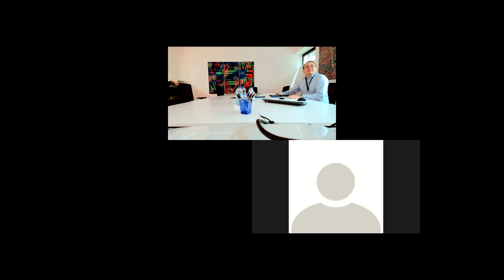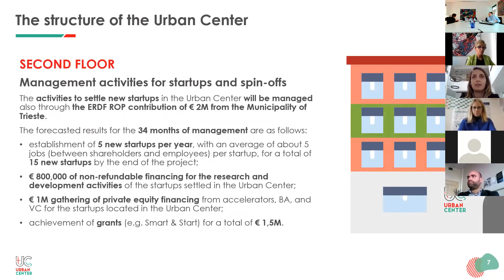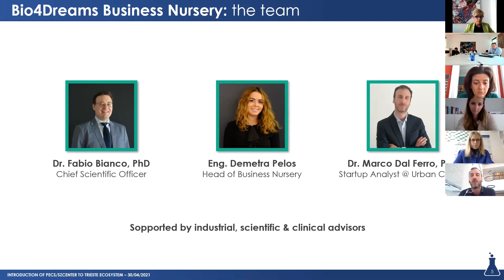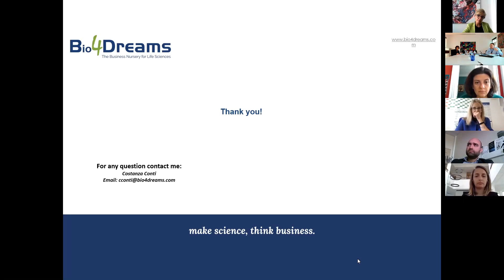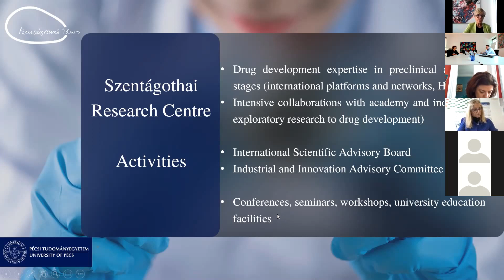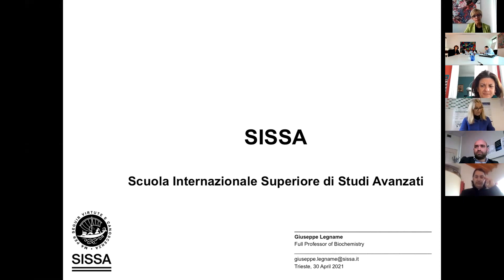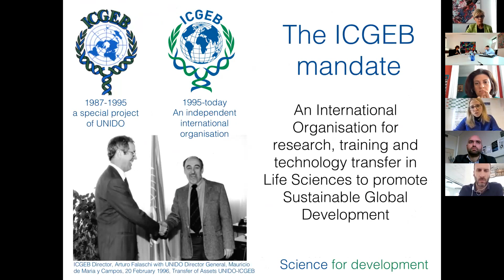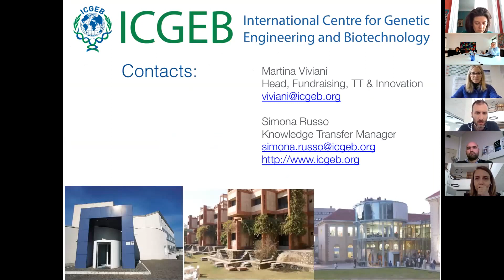Incontro tre l'Università di Pécs e il sistema scientifico di Trieste (ENG)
Primo incontro ufficiale di presentazione tra il principale ecosistema di ricerca scientifica ungherese, l’Università di Pécs assieme allo Szentágothai Research Center, e l’ecosistema di innovazione triestino.
L’obiettivo è condividere le rispettive attività e linee di ricerca strategiche oltre a valutare le tematiche potenzialmente più adatte per l’avvio di progetti di collaborazione.